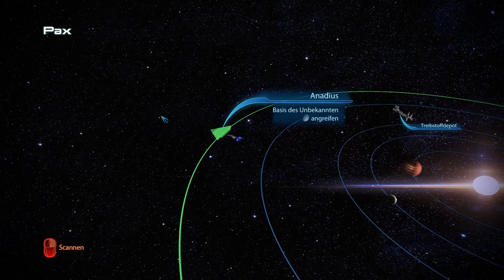Mass Effect Legendary Edition ME3 33 - Die Basis des Unbekannten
*Mass Effect - Legendary Edition (Steam Key) - EU (Affliliate Link)